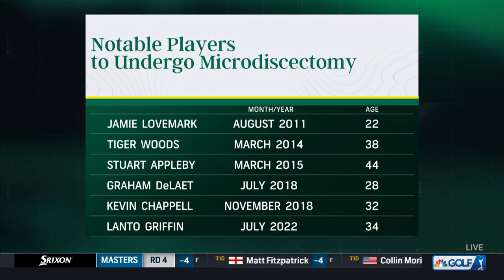Will Zalatoris to miss rest of PGA Tour season after back surgery | Golf Today | Golf Channel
Golf Today discusses the news that Will Zalatoris will miss the remainder of the season after undergoing a microdiscectomy to address back pain.